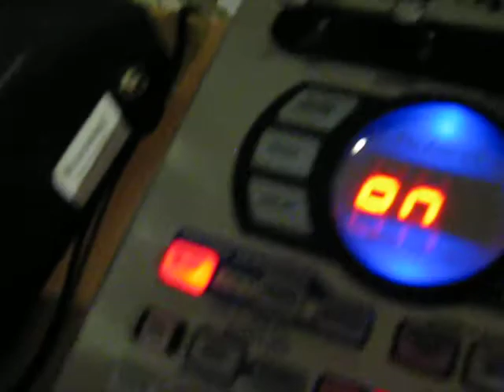Trancey x0x jam.AVI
I discovered that if you run a synth through the SP404 input way to loud and use the filter in the sampler on it will you get some pretty cheesy but dope 90ies acidtrance filtering.